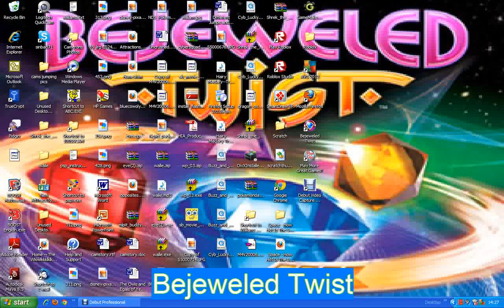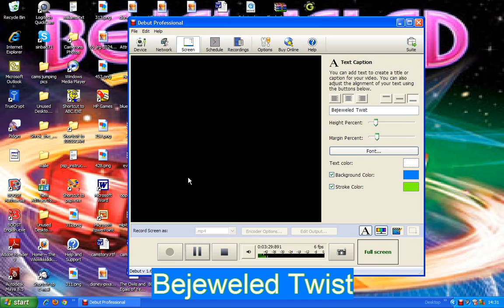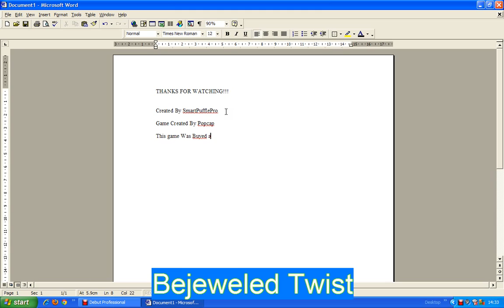Bejeweled Twist!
Hey Guys! I Created This Video Using The NCR Software. The Game is Really Fun. Check the video Out!